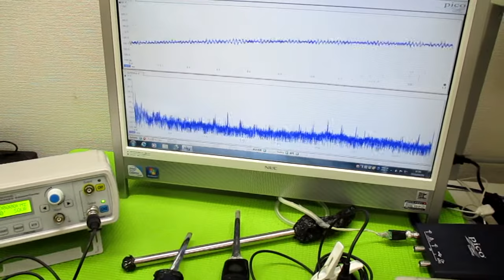超音波プローブの発振制御による表面検査技術 ultrasonic-labo